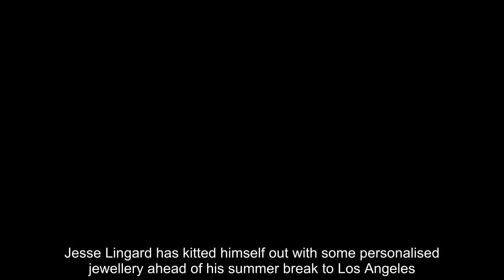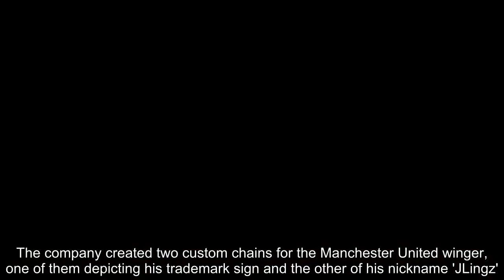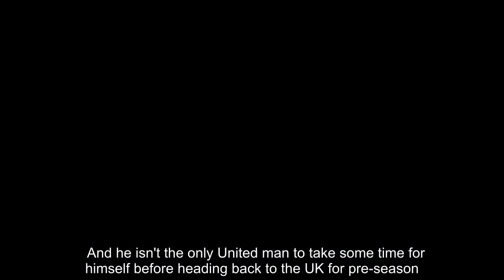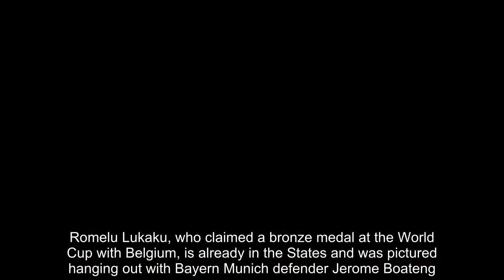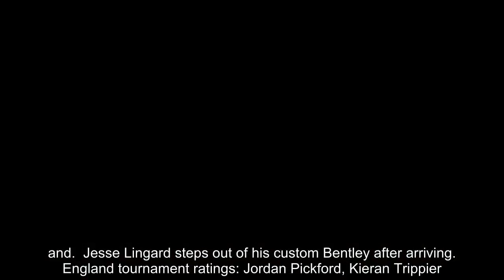Breaking News - Jesse Lingard shows off his latest chains ahead of LA holiday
Jesse Lingard has kitted himself out with some personalised jewellery ahead of his summer break to Los Angeles.The England winger is taking a well-earned rest following his exerts with Gareth Southgate's team in Russia, where the Three Lions finished fourth. Lingard was able to bring out his patented celebration after scoring against Panama in the group stages, and, courtesy of Seattle Gold, he has a permanent reminder hanging around his neck.  The company created two custom chains for the Manchester United winger, one of them depicting his trademark sign and the other of his nickname 'JLingz'.He showed the pair off for the camera on his Instagram on Tuesday morning before heading to the airport ahead of a holiday in the States.He pictured himself and a friend on board an 11-hour flight bound for LA at Heathrow Airport as he prepared to head off on holiday in style, sitting in business class.The break is thoroughly deserved following his exertions in Russia.   RELATED ARTICLES  Previous   1   Next   Manchester United's 2018-19 home kit leaked online... and...  Jesse Lingard steps out of his custom Bentley after arriving...  England tournament ratings: Jordan Pickford, Kieran Trippier...  From zeroes to heroes: The inside story of how England...  Share this article   Share   14 shares   Lingard was the sixth-quickest player in the entire tournament, notching up a top speed of 20.8mph, while he attempted more sprints than any of his team-mates at the tournament with 270.  And he isn't the only United man to take some time for himself before heading back to the UK for pre-season.Romelu Lukaku, who claimed a bronze medal at the World Cup with Belgium, is already in the States and was pictured hanging out with Bayern Munich defender Jerome Boateng.Victor Lindelof reached the quarter-finals with Sweden and was pictured by his wife Maja Nilsson chilling out by the pool during their getaway in Greece. David De Gea's break was possibly not quite as tranquil, as he posted a picture with friends at Disney World resort in Orlando.   RELATED ARTICLES  Previous   1   Next   Manchester United's 2018-19 home kit leaked online... and...  Jesse Lingard steps out of his custom Bentley after arriving...  England tournament ratings: Jordan Pickford, Kieran Trippier...  From zeroes to heroes: The inside story of how England...  Share this article   Share   14 shares